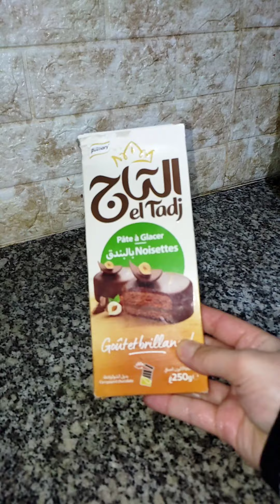حلوة سهلة و سريعة لشرب القهوة حضريها في ربع ساعة بكمية كبيرة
الحلوة لي هبلو عليها ضيافي 🤯 حلوة سهلة لشرب القهوة حضريها في ربع ساعة بكمية كبيرة
هاد الحلوة جات هبااال 😍 في ربع ساعة حضري صابلي السنيوة يذوب في الفم بكمية كبيرة
حلوة سهلة و سريعة بكمية كبيرة لشرب القهوة ، صابلي السنيوة يذوب في الفم يوجد في ربع ساعة

الشكولاته, صابلي المحلات ام وليد, صابلي المقاهي بالماء, صابلي المشاريع, صابلي, ولادة, صابلي وانواعه صابلي صابلي سارة حناش صابلي روس, صابلي المشاريع المربحة مشروع مربح مشروع فكرة مشروع مربح مشروع صغير, مربح مشروع مربح جدا مشروع مربح للشباب مشروع مربح في المغرب, مشاريع مربحة مشروع مربح براس مال بسيط مشروع صغير مشروع مربح في البيت, مشروع مربح في الجزائر فكرة

حلوة جافة إقتصادية حلوة بالزيت، صابلي المشاريع، صابلي اقتصادي، صابلي بالمربى، صابلي بالنشا، حلوى بالنشا، حلويات ام ایمن ریم، حلويات ام وليد جديد ام وليد صابلي شاف سمية، صابلي سارة حناش صابلي ام لجين، صابلي ام ميساء اسماء ، حلويات سريعة وسهلة حلوة بدون بيض، صابلي الكيلة ، تارتولات بعجينة
ام وليد

ام لجين

سميرة تحيا الجزائر

ام يارة

حليمة الفيلالي الملوي

حلويات كراميلا

وصفات لالة فاطمة

حلويات أسماء

مطبخ تيما

دار نادية للضيافة

قناة النهار

قناة الشروق

الشروق تيفي

قناة البلاد

قناة الحياة

الجزيرة

العربية

مصر

سوريا

العراق

السعودية
2023

مقادير الوصفة

مقادير الوصفة